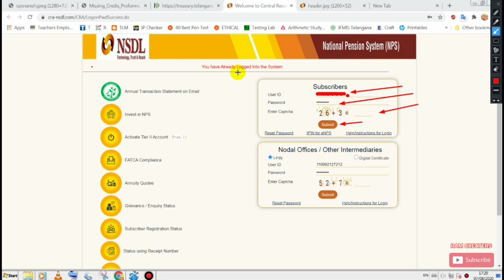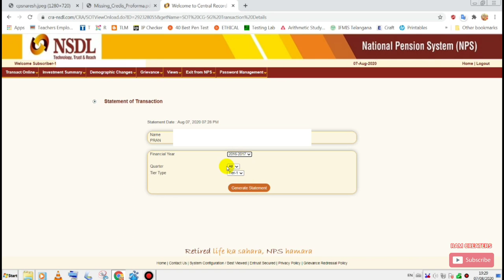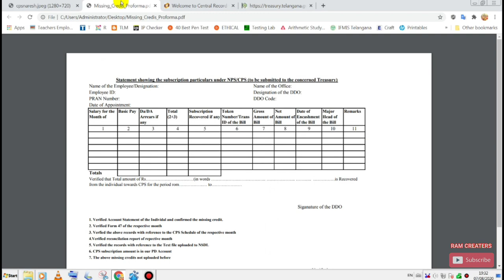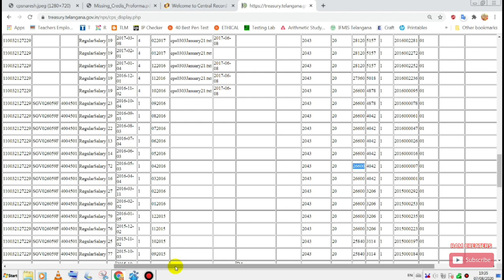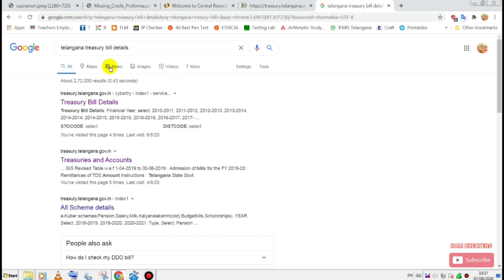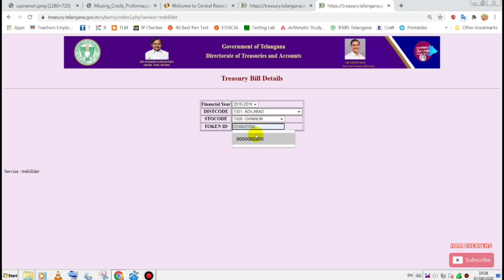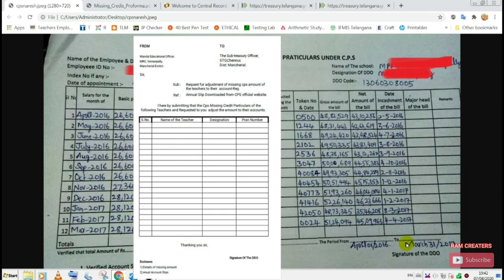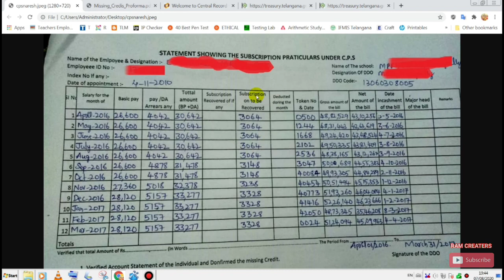మీ CPS/NPS a/c లో MISSING CREDITSని మీ PRAN a/c లో జమ చేసుకోండి.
1. మీ CPS/NPS a/c లో MISSING CREDITS ఉంటే వాటిని
 మీ PRAN ACCOUNTలో  జమ చేసుకోవడానికి  application ఎలా fill చేయాలో, ఈ వీడియోలో తెలుసుకోండి..
3 ●TREASURY BILL DETAILS with
 token number